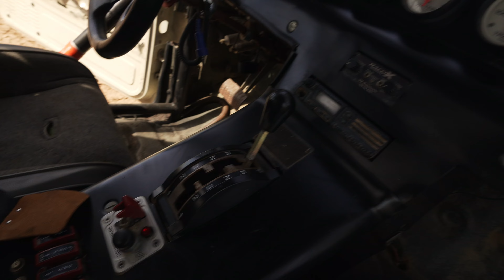FIRST TIME NOT BREAKING IN THE DESERT - BIG WAVE TRAINING DAY 172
First time maybe ever we drove the truck back onto the trailer hahaha, what a fun day! I forgot how fun the desert is, it's where I spent most of my life before i found surfing at 16!